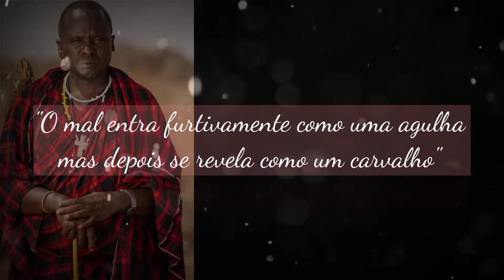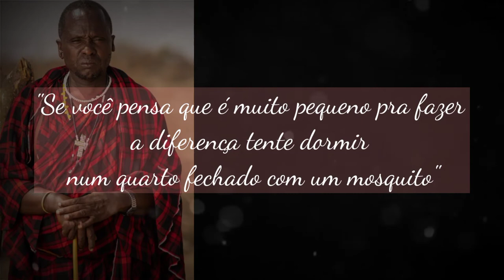PROVÉRBIOS AFRICANOS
Uma seleção de provérbios e ditados populares de vários países da África